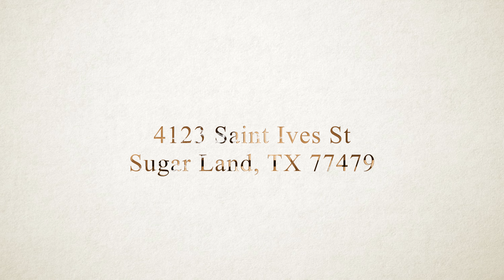4123 Saint Ives Street, Sugar Land, TX 77479